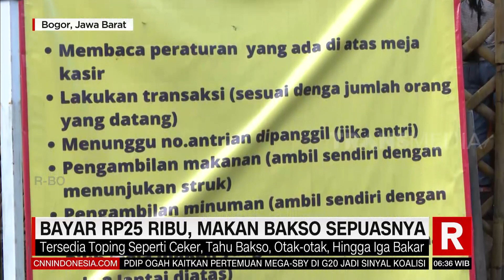Bayar 25 rb Makan Bakso Sepuasnya | REDAKSI PAGI (17/11/22)